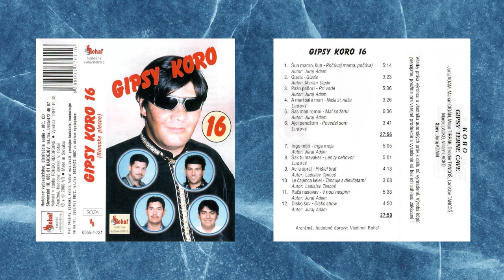Gipsy Koro 16, Ajci pendžom, ľudová rómsky čardáš, Videorohaľ